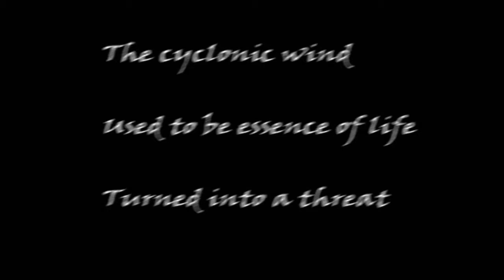Wind vs Sharpedophile - Standard Battle (B/W) Narrated